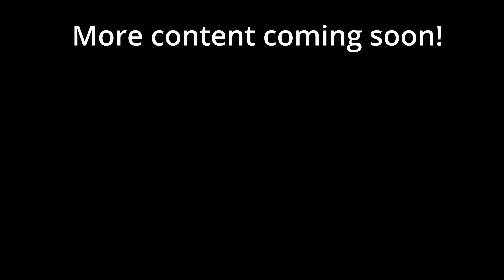Can You Hear Me Now? Renting a Cessna 150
What was suppose to be a straight-forward day renting the Cessna 150 became another new adventure for me. But, this is a REAL part of general aviation!